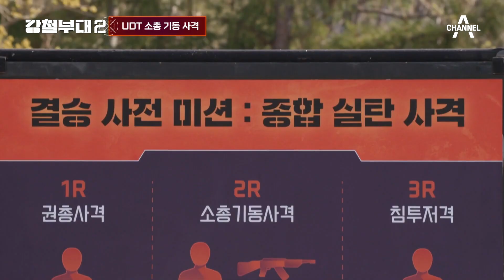[강철부대2 하이라이트]※멈추면 감점이다! 기동사격 중 멈춰 휘청대는 UDT 김명재😭 | 강철부대2 13 회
종합 실탄 사격 2라운드는 기동 사격!
기동 사격 도중 멈칫한 김명재..?
과연 UDT의 기동 사격 결과는 어떻게 될 것인가!

UDT​ / 해군특수전전단
윤종진, 구민철, 김명재, 권호제

채널A x ENA 공동 제작 대한민국 최정예 특수부대들의 자부심을 건 필사의 대결
[강철부대2] 매주 화요일 밤 9시 20분 방송